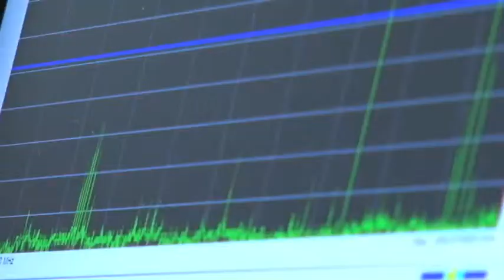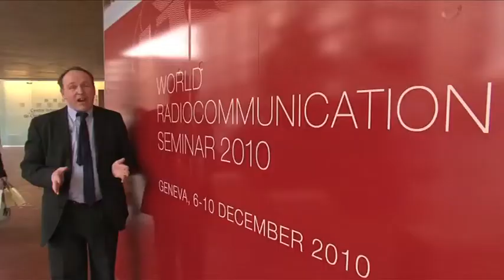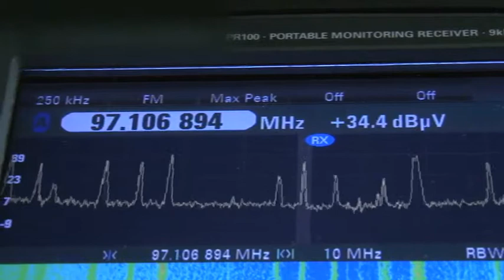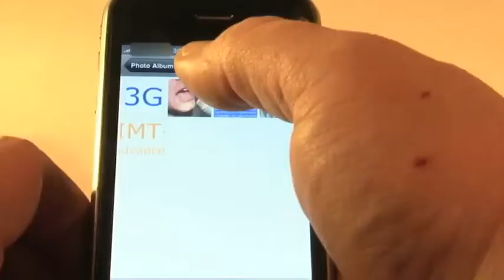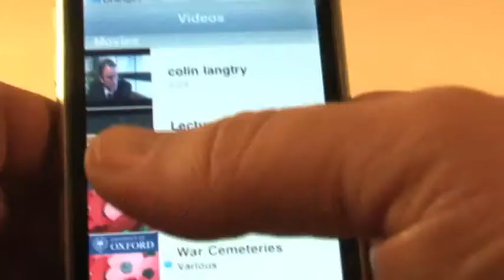World Radiocommunication Seminar 2010 (WRS-10): News Report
Geneva, Switzerland, 6 December-10 December 2010: ITU's Radiocommunication Bureau organizes, on a biennial basis at the ITU Headquarters in Geneva, a seminar which deals with the use of the radio-frequency spectrum and the satellite orbits, and, in particular, with the application of the provisions of the ITU Radio Regulations.

ITU is the leading United Nations agency for information and communication technology. For over 145 years, ITU has coordinated the shared global use of the radio spectrum, promoted international cooperation in assigning satellite orbits, worked to improve communication infrastructure in the developing world, and established the worldwide standards that foster seamless interconnection of a vast range of communications systems. From broadband networks to new-generation wireless technologies, aeronautical and maritime navigation, radio astronomy, satellite-based meteorology and converging fixed-mobile phone, Internet and broadcasting technologies, ITU is committed to connecting the world.